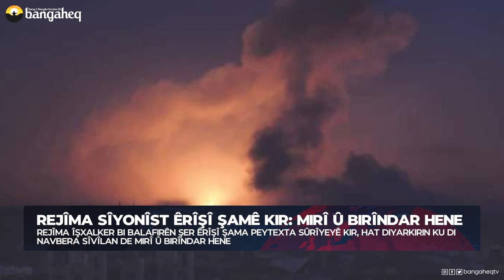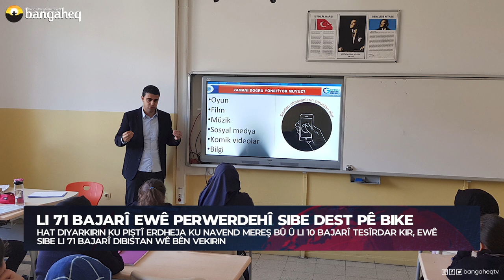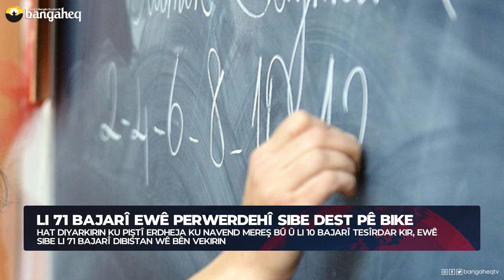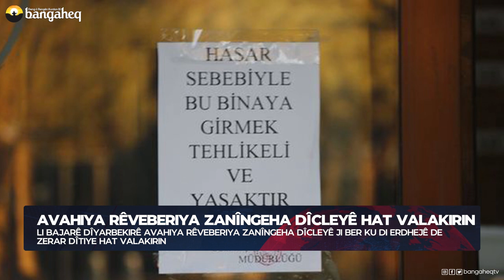Xeberên Rojê - 19.02.2023